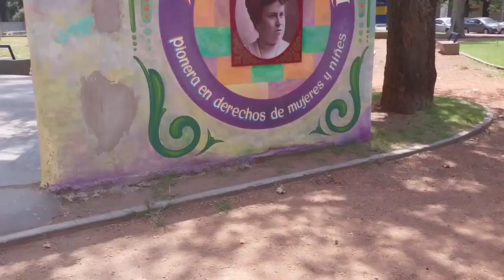MONUMENTO A MATHEU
Fue nombrado vocal de la Primera Junta de Gobierno, y luego presidente de la Junta Grande, cuando Cornelio Saavedra viajó al norte. Gracias a los ingresos que obtenía del comercio pudo apoyar al primer gobierno patrio y a las expediciones militares al Alto Perú y Paraguay, al igual que Juan Larrea..